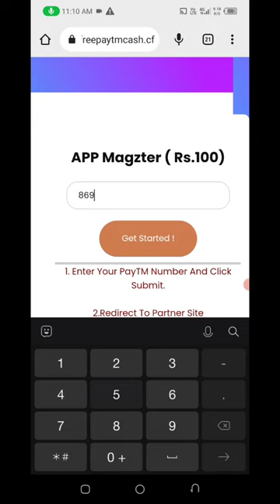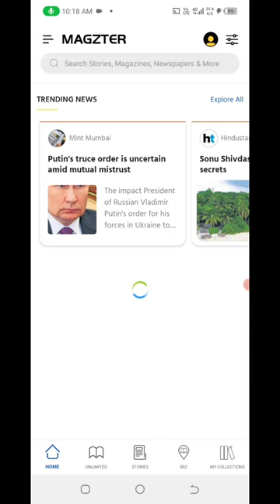🤑Today New Campaign Loot Offer 100₹+100₹+₹ Instant Paytm Cash || Tasks💰Campaign BUG|| New Paytm app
campaign loot today
2022 best self earning app

10rs instant paytm cash only
miss call paytm cash
campaign
rik
new
loot
paytm
bug
new paytm cash earning apps
paytm bug
30 +30+30 loot offer today
bug trick
free money
today campaign
new campaign loot instant paytm cash
earning trick

online earning
earning website
online earning game
online jobs
2023 best earning app today
free paytm cash today
tech nobita
tech rohit helper
paytm wala
paytm cash campaign today
ck tricks
tech sanjay
tabahi loot
80 paytm cash
paytm cash
unlimited trick
new bug
paytm new offer